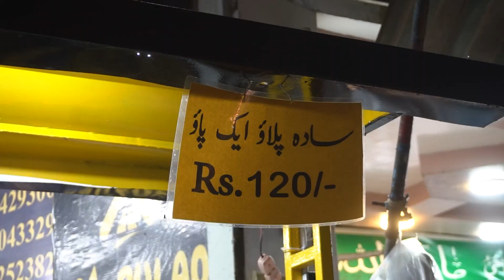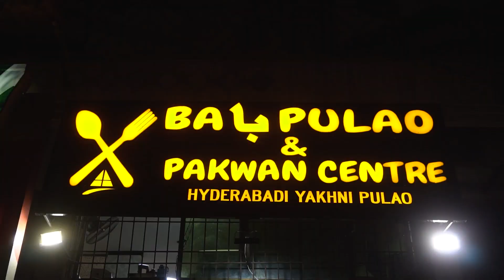Beef Pulao In Gulistan e Jauhar Karachi Street Food | Famous Hyderabadi Yakhni Pulao In Karachi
In this video I'm sharing the newly opened Baba Pulao in Gulistan e Jauhar, Karachi. This small restaurant is serving Beef Pulao In Gulistan e Jauhar Karachi Street Food. Gulistan e Jauhar is one of the famous area of Karachi for it's amazing and delicious Street Food.

This Famous Hyderabadi Yakhni Pulao In Karachi is newly introduced by Baba Pulao which is located in the centre of city in Gulistan e Jauhar, Karachi. If you're a true street food lover than do try this Beef Pulao. Overall experience of mine was really good and I'll surely recommend this Baba Pulao to my viewers.

Taste : 8.5/10
Service : 10/10
Pricing : 9.5/10